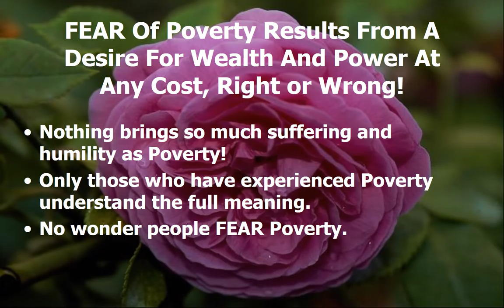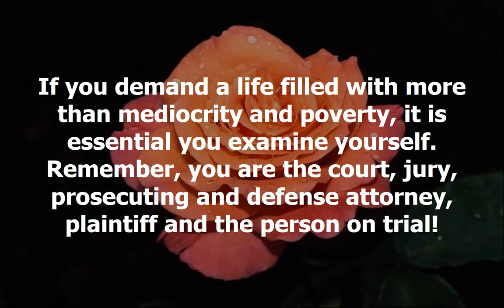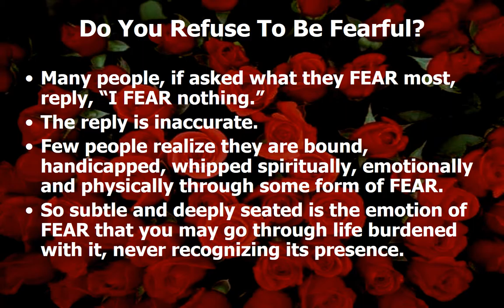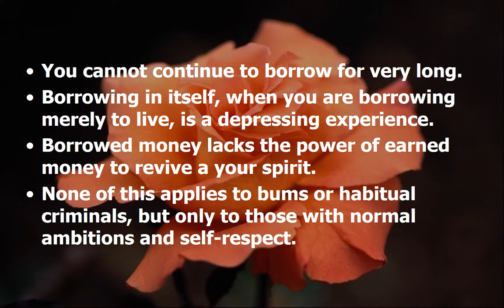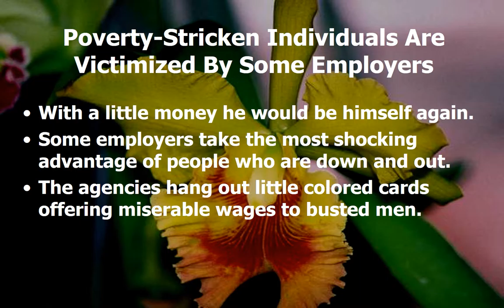Fear Of Poverty In Search Of Heroes Think And Grow Rich Training For Christian Moms